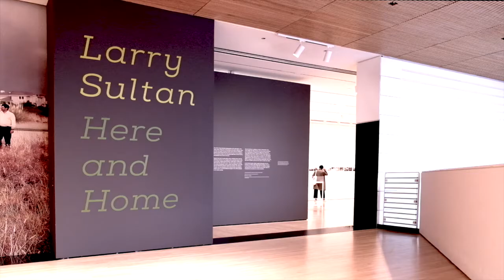Larry Sultan Exhibition at SFMOMA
I was invited for a preview at SFMOMA for Larry Sultan, a highly influential California photographer I knew little about. I ended up walking the galleries four times - this is opening April 15. I made a little preview movie about this.